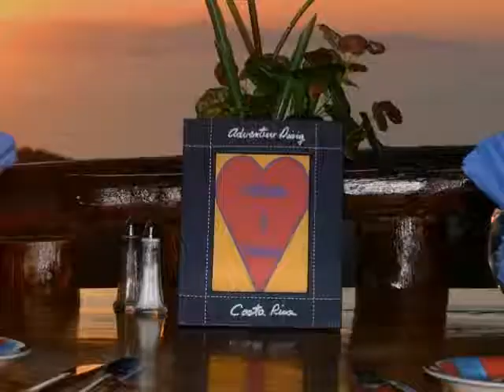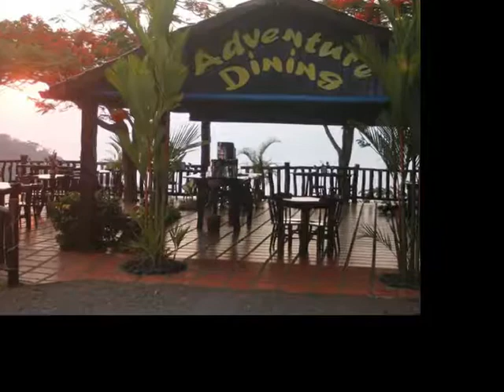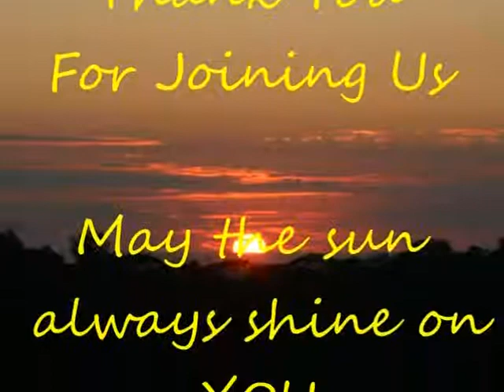Little Paddison steals the show at Adventure Dining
Fabulous group, a little rain, but a great sunset.